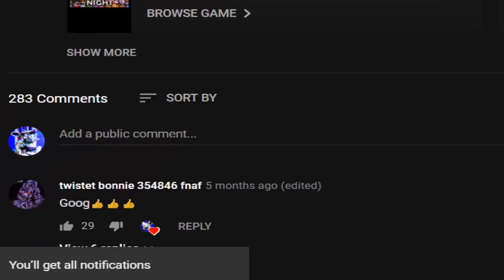L.O.L.Z.H.A.X in FNaF World! Freddy In Space 2! (Mod)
L.O.L.Z.H.A.X - FNaF World Mod made by: ZBonnieXD2!

Credits:
- FNaF by: Scott Cawthon
- Mod by: ZBonnieXD2
- Lolzhax by: AustinTheBear